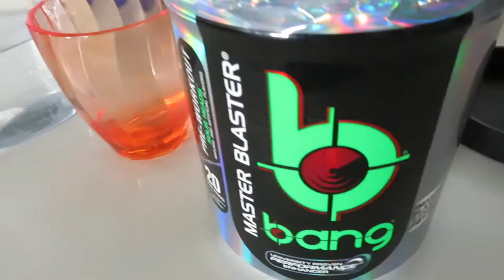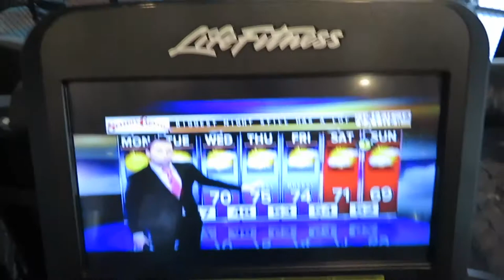VLOG 6!! LevelUp clothing, back/bicep workout, vegan enchiladas, the cutest golden retriever ever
Hey guys! Welcome to vlog #6! I will put the link below this! I also give you guys.a back/bicep workout, vegan enchilada recipe! XOXO!